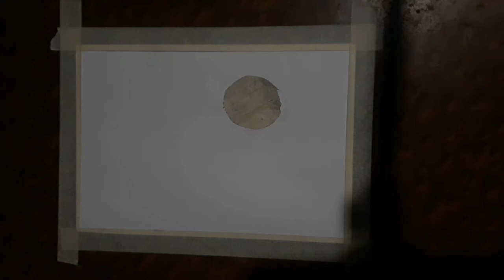warli painting with oil pastel and acrylic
warli painting use oil pastel and acrylic. i hope you like this video pleas like coment and share.

ask me any questions folow me on instagram: @vinayak_machhi_art